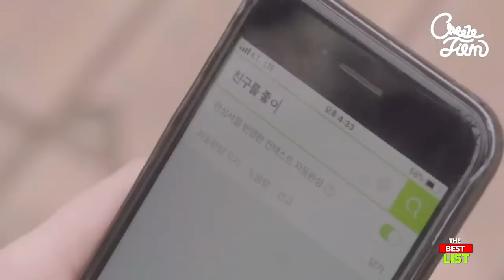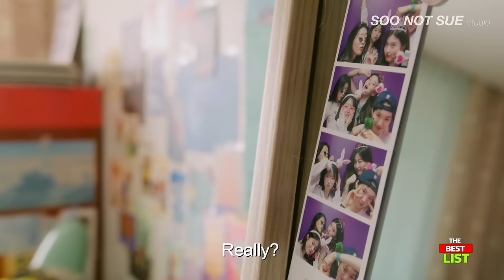Top 10 South Korean Lesbian TV Dramas as of 2023 SOUTH KOREAN LESBIAN TV DRAMAS AS OF 2023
Top 10 South Korean Lesbian TV Dramas as of 2023
If you want to see South Korean Lesbian with romance and dramatic stories you should definitely watch our picks for the best K-Dramas TV Series. All romantic Kdrama series in this ranking are from South Korea.

TV Series in this Ranking:
10. Really Lily? (2019): (00:16)
9. My Dear Friend 절친에게 고백하는 방법?! (2019): (01:36)
8. Lily Fever 대세는 백합 (2015): (03:11)
7. Romantic Witch’s Starlight Sonata 순정마녀의 별빛 소나타 (2019): (04:02)
6. Nevertheless 알고 있지만 (2021): (04:48)
5. Girlfriend Project Day 1 (2022): (05:38)
4. Mine 마인 (2021): (06:52)
3. Painter of the Wind 바람의 화원 (2008): (07:43)
2. Drama Festa: Hi, Dracula 안녕 드라큘라 (2020): (08:48)
1. She Makes My Heart Flutter (2022): (09:14)

IMPORTANT NOTE:

Our aim is not to break any youtube guidelines .